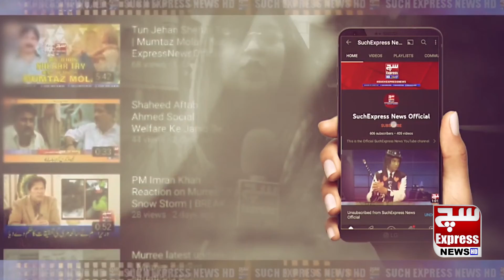Saudi Arabia: Drone Attack On Refinery in Riyadh | SuchExpressNewsOfficial